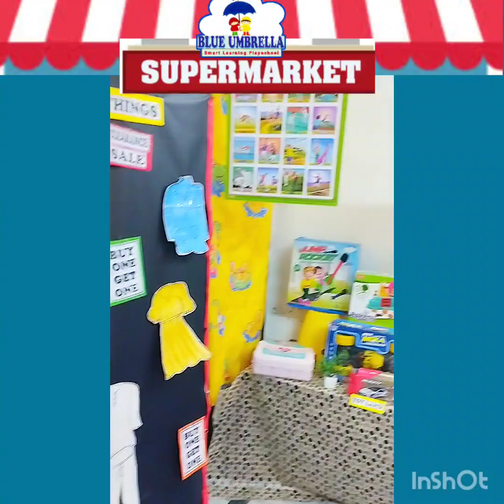Blue Umbrella SuperMarket Part 2| Role Play Session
*Address*
Sector 7 A
Faridabad.